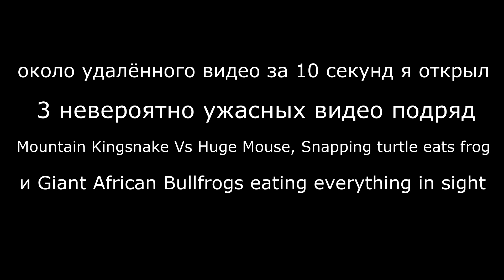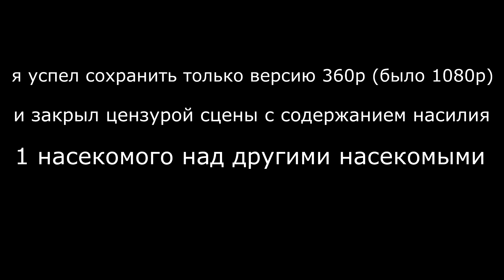текст для видео